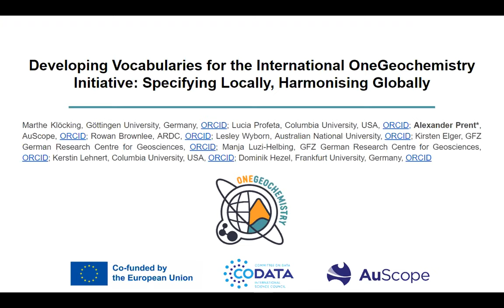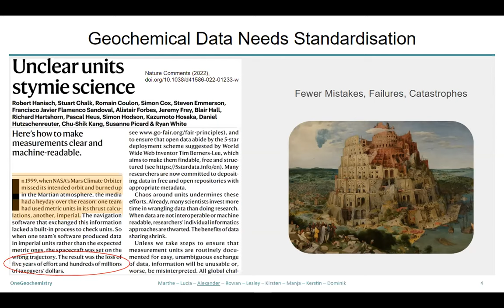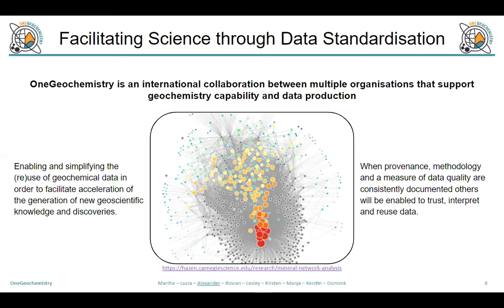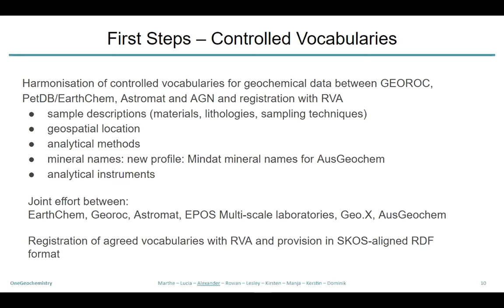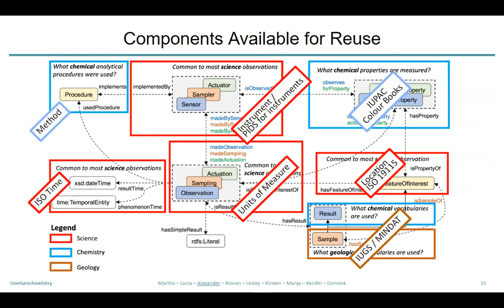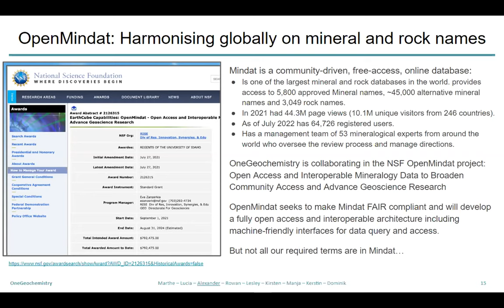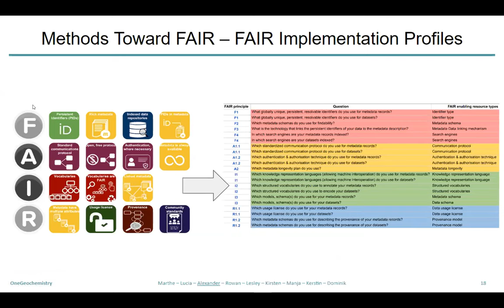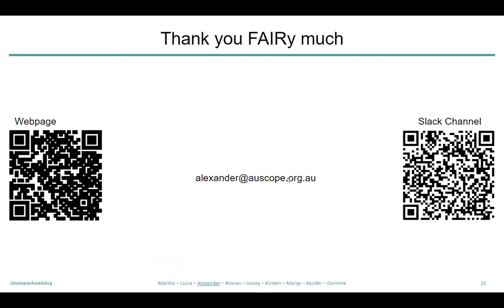Developing Vocabularies for the International OneGeochemistry Initiative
Recorded:  14/11/2022

Over the last century enormous volumes of geochemical data have been acquired and thousands of globally distributed geochemical databases across the academic, government and industry sectors now exist. Unfortunately, there have been few efforts to standardise data or the diverse approaches for processing and modelling them, making it difficult to harness these data assets and contribute to global societal challenges (e.g., UN Sustainable Development Goals).

OneGeochemistry is a new initiative that seeks to build and maintain consensus-driven standards to create a global network of findable and accessible geochemical data that is truly interoperable and reusable to both humans and machines. The highest priority is the development of internationally shared FAIR, machine-actionable vocabularies. Progressing towards community-agreed vocabularies, as well as their endorsement and governance, is difficult because geochemistry is spread across four science unions and tens of international/ national societies. Fortunately, geochemistry is one of eleven discipline case studies of the CODATA-led EU H2020 WorldFAIR project, which is exploring implementation of the FAIR principles across these case studies as well as leading the development of a global international framework for interdisciplinary interoperability and reusability of digital research objects.

To start this process, four international geochemical databases (Astromat, AusGeochem, EarthChem, GEOROC) are now collaborating on a modular approach to develop shared terminologies. Where possible, terms from existing international vocabularies will be utilised (e.g., MINDAT, IUPAC chemical terminologies, DRUM). For remaining terms, local profiles will be published in Research Vocabularies Australia. The creation of a vocabularies record to be used by each database can converge databases to interoperability, with a vocabulary being a FAIR enabling resource (FER). FAIR Implementation Profiles are a tool to capture each of these FERs, and FER nanopublication URIs can help to enhance the machine readability and interoperability of local databases within a global network of geochemical data resources.